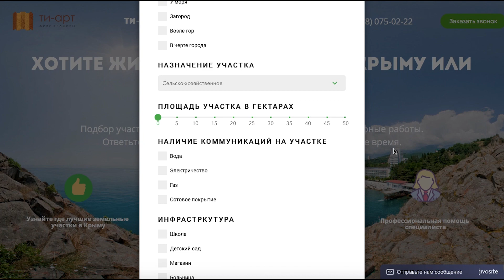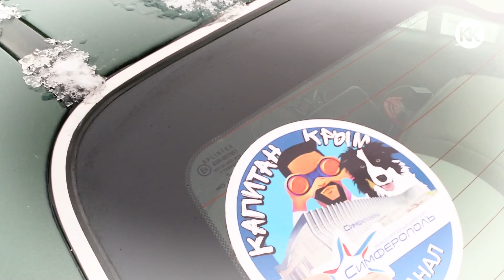ЕВПАТОРИЯ 2019. Грэм Филлипс. Реконструкция набережной Терешковой. Капитан Крым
Евпатория строится! Сегодня тут реализуется действительно масштабный проект ФЦП - это реконструкция набережной им. Терешковой! Для моего родного города это строительство не просто городская стройка - это МЕГАСТРОЙКА, как для Крыма аэропорт Симферополь, Крымский Мост и Трасса Таврида...

Ищите участок в Крыму? Вам сюда

Мой сайт! Там тоже есть кое-что о Евпатории

СПАСИБО ЗА ПОДДЕРЖКУ:
Карта Рокетбанк 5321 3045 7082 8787